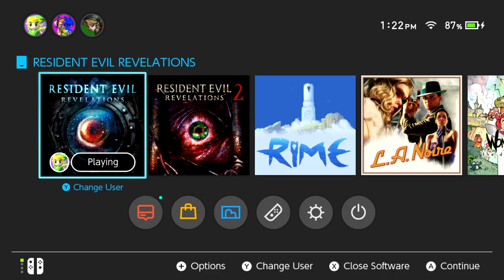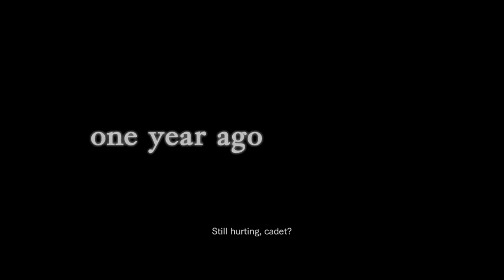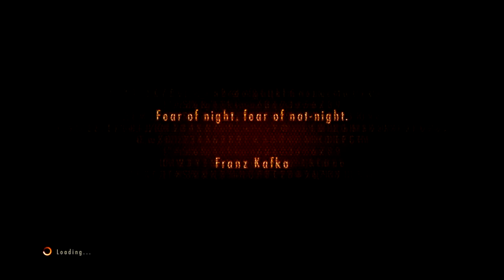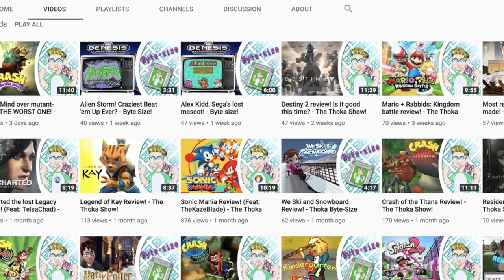Resident Evil Revelations 1 & 2 Review! - The Thoka Show!